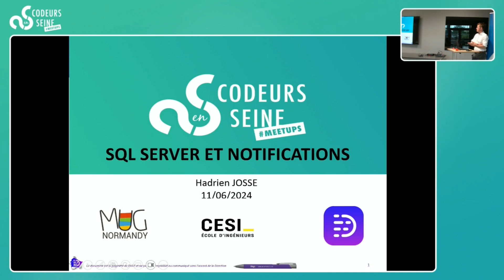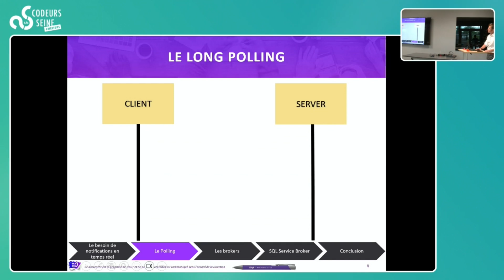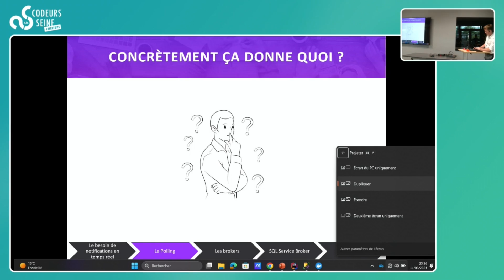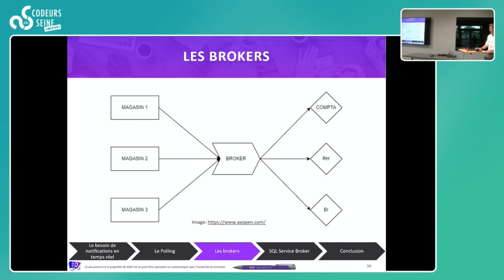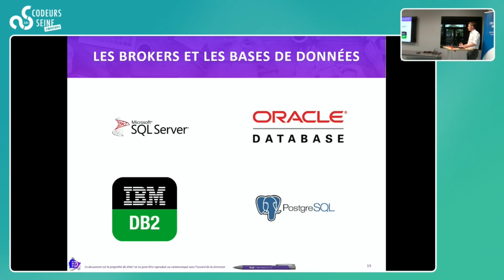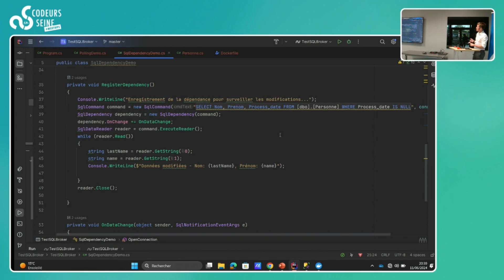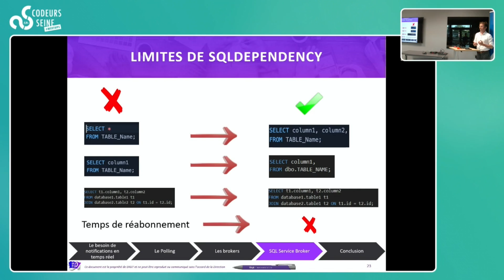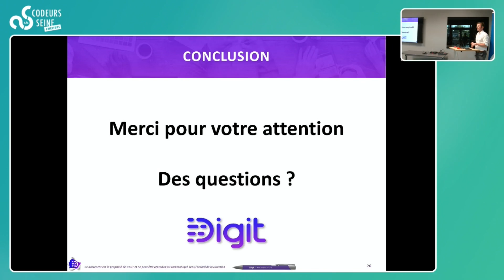SQL Server et notifications - Hadrien JOSSE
SQL Server et notifications
Quand la base de données contribue au temps réel
En règle générale, c'est le code qui notifie la base de données;
Durant cette présentation, nous tenterons de démontrer que l'inverse est aussi possible
Hadrien JOSSE